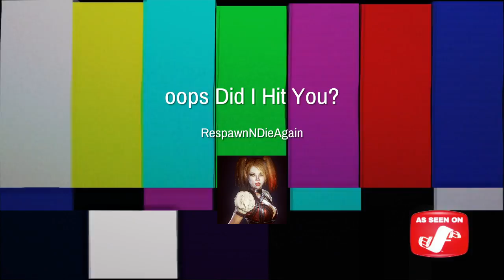Oops Did I Hit You?